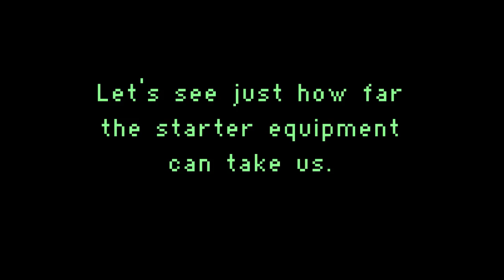Into the Breach AE - Mist Eaters, Episode 1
Time to continue my review of the Advanced Edition squads, fighting against Advanced enemies on Hard mode, with the Mist Eaters squad. This one appears to focus heavily on smoking enemies out, denying them attack opportunities on several different tiles, and eventually controlling enough of the field that enemies can't do anything productive anymore. We also have a fancy new Science tool, the Control Shot, with which we can move enemies (almost) anywhere we want, much more flexibly than any science tool could in the past.

So, that all sounds great once it's fully upgraded, but how will the base equipment fare against Hard mode's not-so-easy Island 1?

Title card / end card music:
Seeing You Through The Smoke - Roulet - Beats d'Amor (2014)